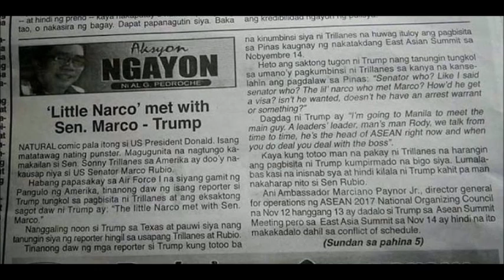Did President Donald Trump Call Senator Antonio Trillanes IV Trillanes ‘Little Narco?’